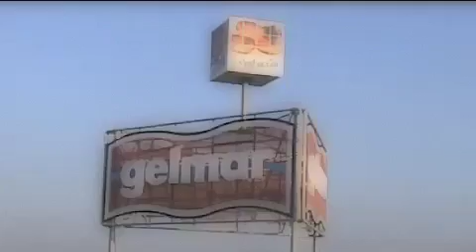Leccenews24 Tg 5 Maggio: politica, cronaca, sport da Lecce e Salento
Leccenews24: politica, cronaca, sport, l'informazione 24 ore.
Appuntamento di Leccenews24 con il TgNews24.
Cronaca: auto in fiamme a Melissano.
Politica: semaforo verde per il filobus.
Eventi: KaleoSolar Festival, al via sabato a Lecce.
Sport: contro il Napoli spazio a Corvia e Jeda.